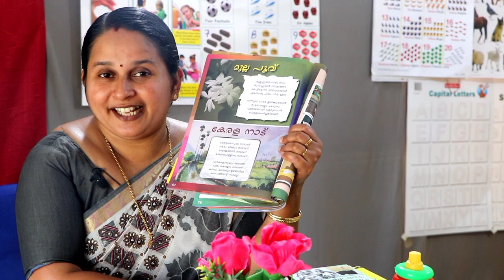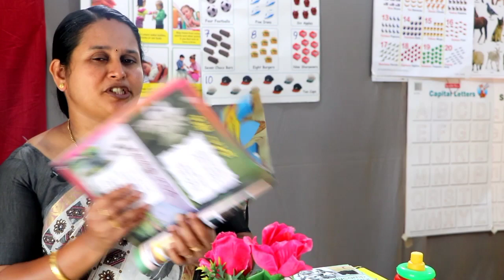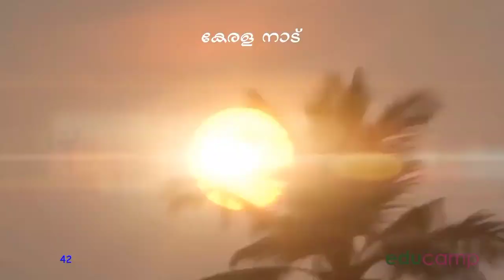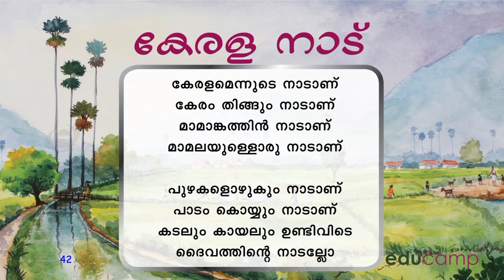STAGE -1. TERM -3. (MALAYALAM) PAGE -42